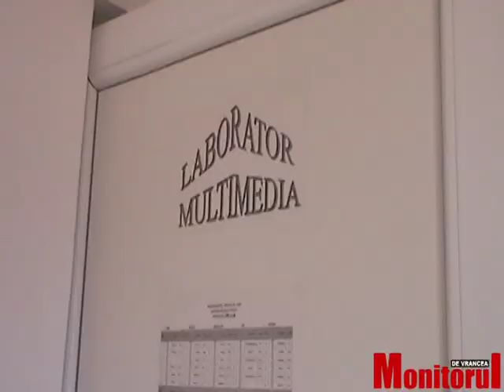Monitorul vine in liceul tau Grup Scolar Simion Mehedinti Vidra